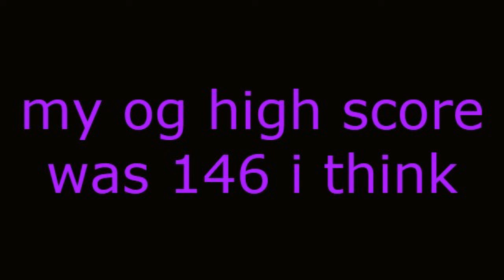getting a super high minigame score in pet ranch simulator 2!!! roblox!!!